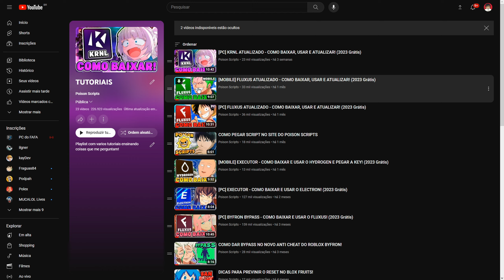[UPD⚔️] Blade Ball Script / Hack | AUTO BLOCK + HABILIDADE INF + GANHAR INFINITO *PASTEBIN 2023*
↪ Feito por: NEVA HUB & NEXUS HUB